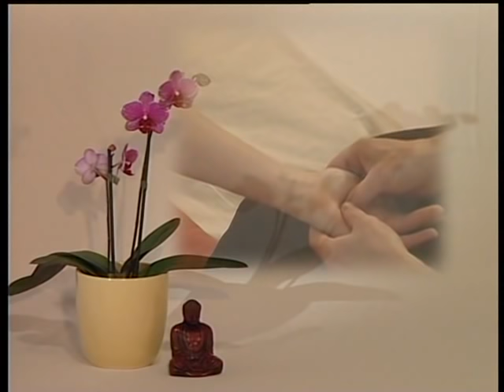Le massage Shiatsu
Le SHIATSU est une technique japonaise de massage des doigts le long des méridiens, redonnant vitalité et dynamisme et permettant de débloquer les énergies.

Ce niveau d'enseignement n'est en aucun cas destiné à une pratique thérapeutique.
Ce type de massage ne doit pas être pratiqué en cas de fièvre, hémorragie, traumatisme, maladie organique ou maladie contagieuse.

Il est recommandé en cas de douleur, tension nerveuse, fatigue, insomnie, grippe, lumbago, problème de circulation, migraine, rhumatisme.